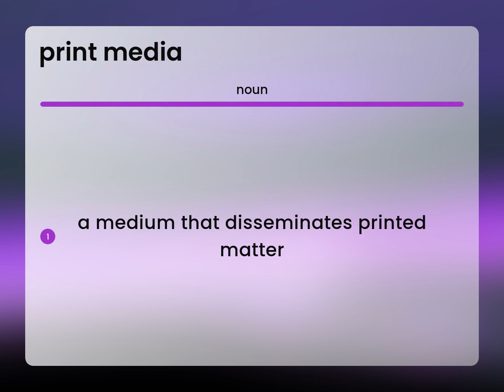Print media | PRINT MEDIA meaning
Meaning of PRINT MEDIA

Susan Miller (2023, May 20.) What is Print media?